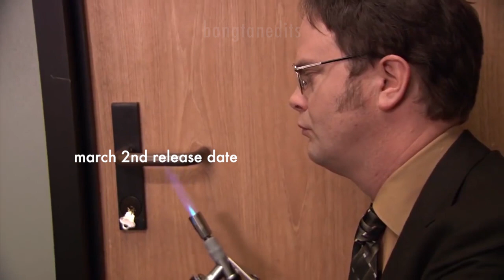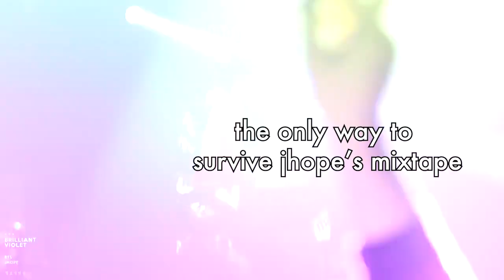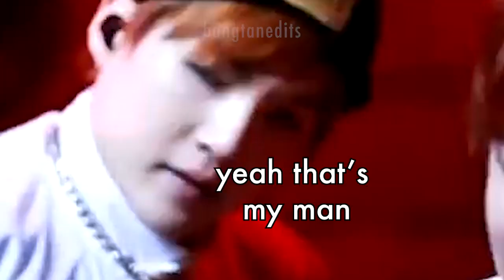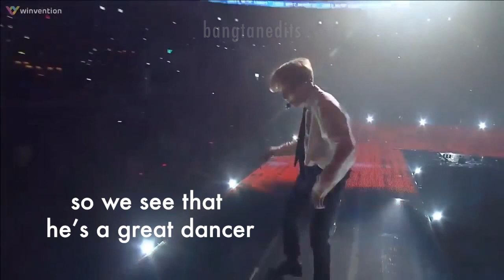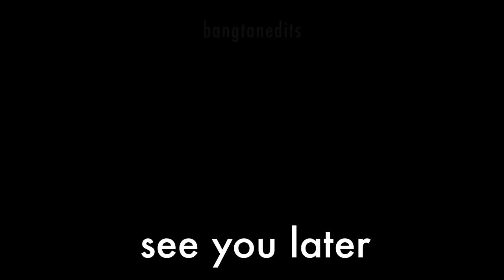jhope's declassified: mixtape survival guide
a "video" on "how to" "survive" jhope's mixtape ~

FULL LINKS AND CREDIT BELOW:
*I do not own any of the footage used, if you see a video that is yours that you would prefer I not include please message me and I will remove it*

(thank you youtube user "doot doot" for the amazing title idea)